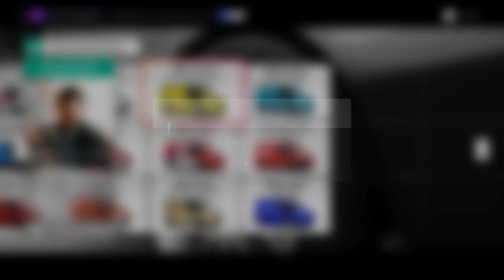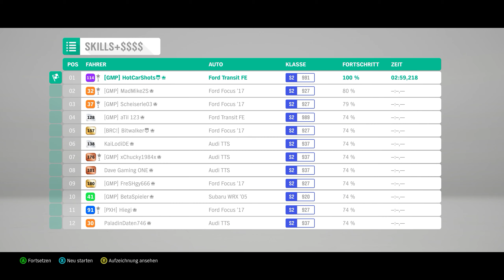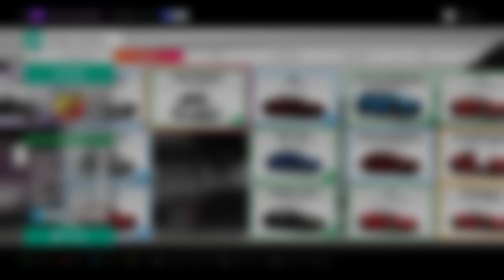2K | Forza Horizon 4 #141 | Die schnellste Post der Welt | AWF#19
Der Ford Transit ist nicht nur gut um Teile von A Nach B zu bringen. Nein er kann auch vieles mehr.

•Horizon 4 Kaufen*

Mein Gaming PC:
•System: Win 10 Pro
Mainboard: MSI Z370 Gaming Pro Carbon
•Lüfter: Corsair HD120 RGB
•Corsair: Commander Pro
•CPU: Intel i7-8700K
•CPU Kühler: Corsair H150i PRO
•RAM: 16GB DDR4 GSkill Tident Z 3466Mhz
•Netzteil: Corsair 650i
•Grafik Karte: Gigabyte GTX1080 Winforce OC
•Festplatten: 1x WD Black 500GB (M.2 SSD) 2x SanDisk Ultra II SSD
  480GB 2x Crucial MX500 525GB 1x 1TB 2,5" HDD
•Gehäuse: Thermaltake TG21

Tastatur: Logitech G910
Maus: Logitech G502
Headset: Sennheiser HDR165

Mein Schnitt PC/Hackintosh:
•System: Win 10 Pro / OSX High Sierra
•Mainboard: MSI B250 PC Mate
•CPU: Intel I5-6500
•RAM: 8GB DDR4
•Grafikkarte: GTX 1050Ti
•Festplatten: 1x Crucial BX300 500GB 1x SanDisk Ultra II SSD
  240GB 1x 750GB HDD